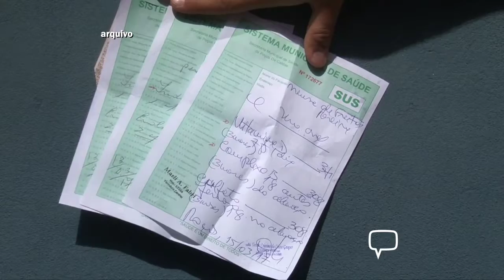Plan Notícias - 2ª edição (15/07/2022)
Obras para ampliação da farmácia da policlínica central começaram nesta semana. Confira mais em nosso vídeo!